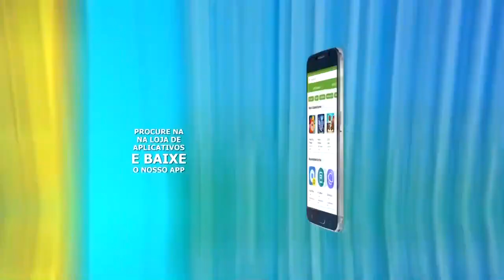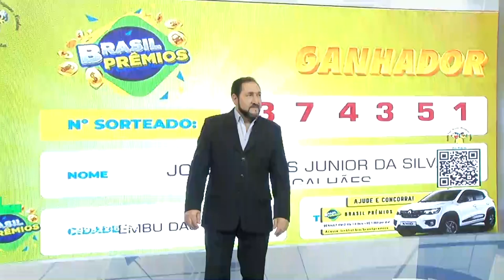HORA20 07 BL 2